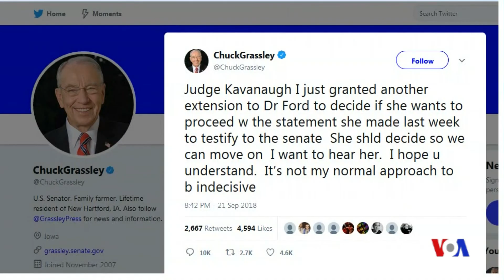特朗普質疑指責卡瓦諾有性侵行為的女子是否誠實 (粵語)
美國總統特朗普質疑指責他提名的最高法院大法官人選卡瓦諾多年前有性侵行為的女性是否誠實。特朗普星期五在他的推特上說“如果那次侵犯像她說的那麼慘，會立即報警。”